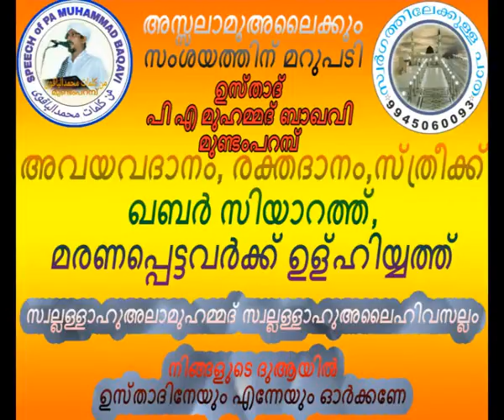P A MUHAMMAD BAQAVI MUNDAMPARAMP